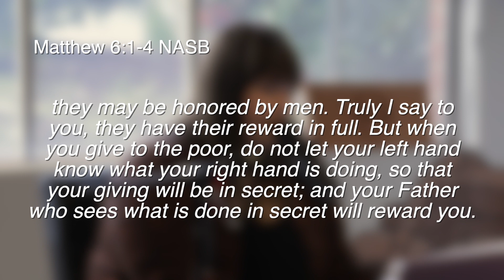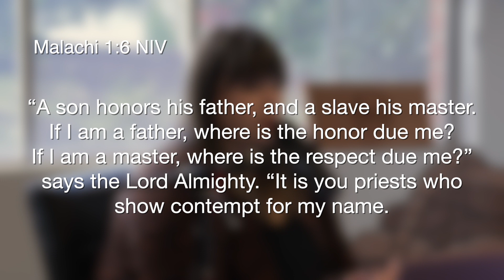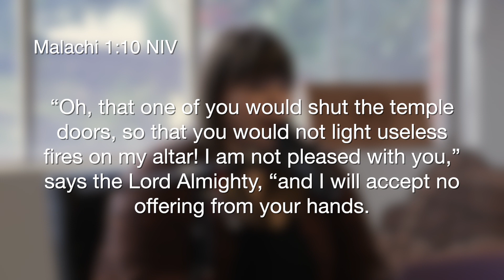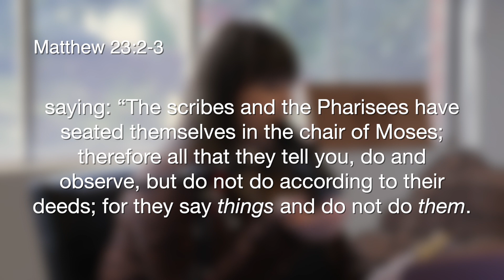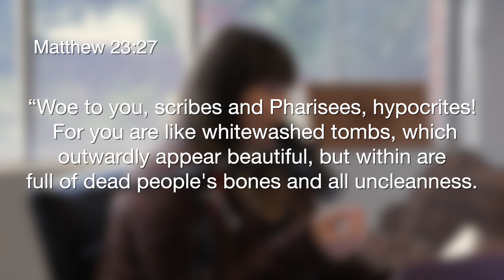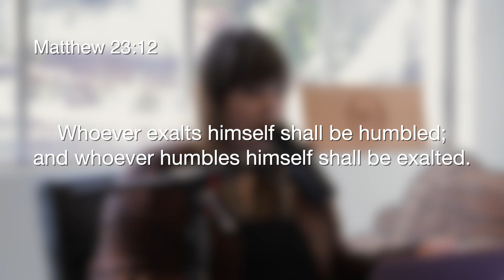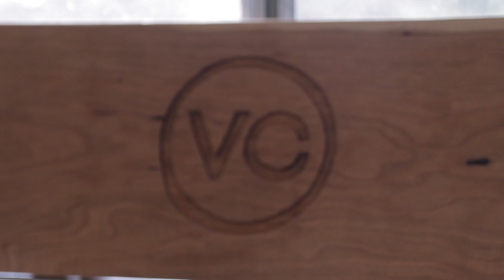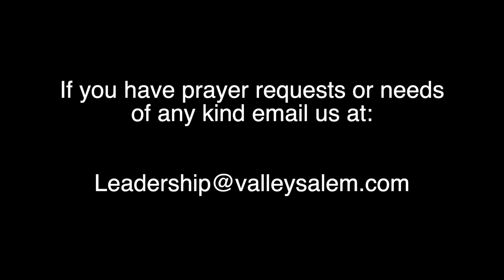Valley Church // Matthew 6:1-4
Maddie Beals shares about Matthew 6:1-4. This is a passage that can be applied to a lot of areas of our lives because it all comes back to our heart. Maddie has some specific thoughts on how this text applies to our current situation and what this looks like on social media. Thank you so much for listening.